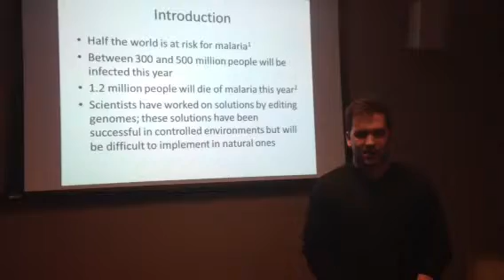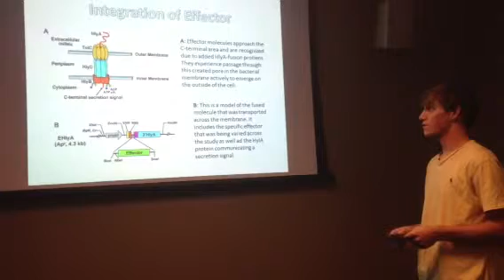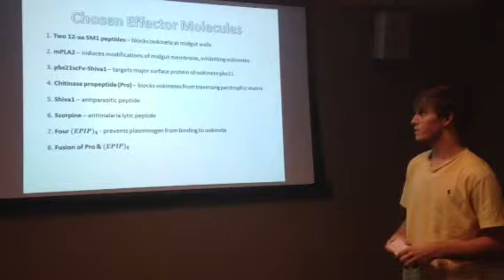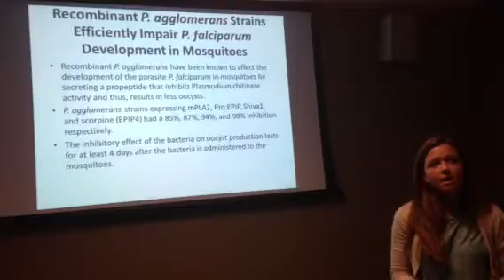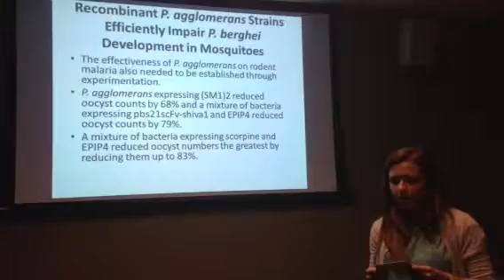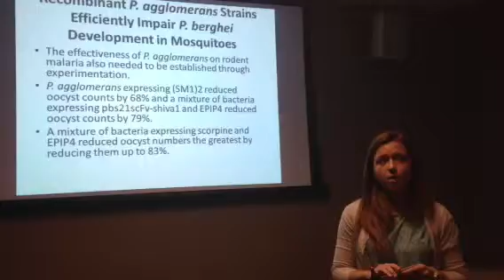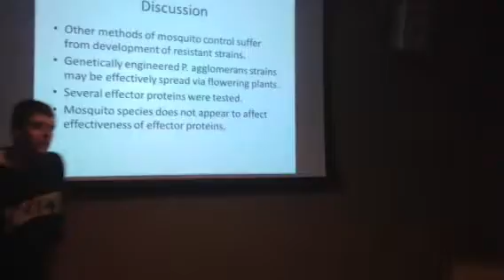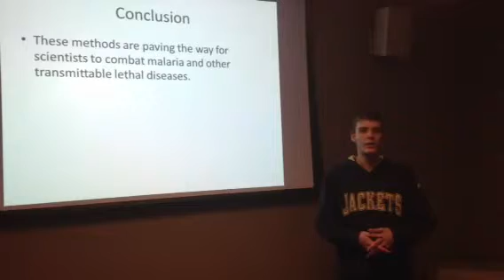Biology 1510 Group A8